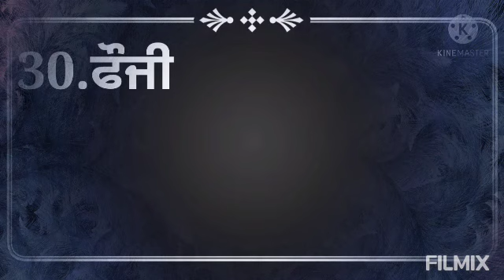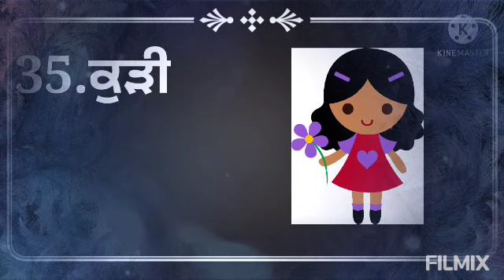ਬੋਲ ਲਿਖਤ ਸ਼ਬਦ 21-40 Class-UKG